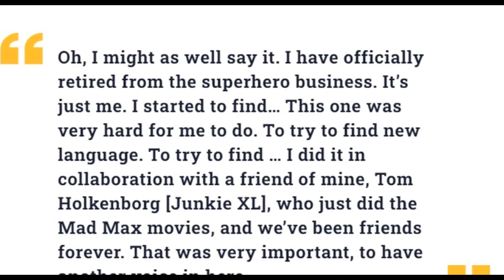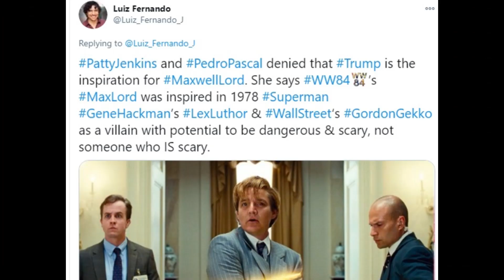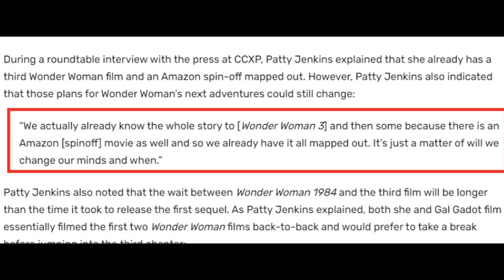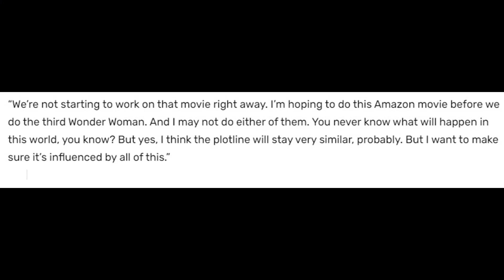WONDER WOMAN 1984: 5 Facts You Don't Know!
Wonder Woman 1984 is finally out this month, so here's 5 facts you might not know about the movie - including some surprises about Wonder Woman 3! Is Max Lord really Donald Trump...?

DC Comics Gamer is the home of the DC Comics multiverse on YouTube! We cover DC Comics videogames, movies, and TV shows, with reactions, lets plays, features, reviews, and more.